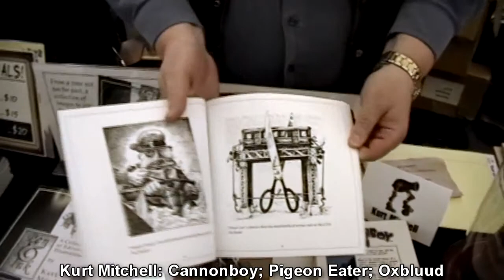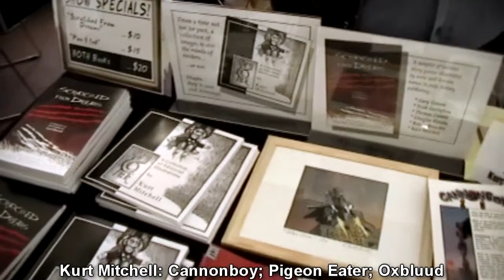Kurt Mitchell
Cannonboy; Pigeon Eater; Oxbluud